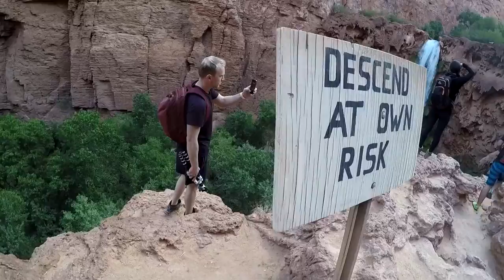HAVASUPAI IS FREAKING AMAZING!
She said when she visits a place and the beauty; the emotion; the serenity cannot be captured and transmitted to you through a photo, it's a place you have visit yourself to truly see and feel all that it has to offer. This place is the epitome of her words. @minayounglee organized a guided adventure to havasupai for 22 strangers from @instagram with one goal; to be a maximum potential catalyst. Mina, you are nothing short of BADASS. 👊